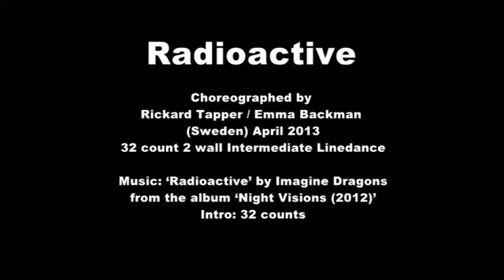Radioactive (Linedance)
Radioactive
Choreographed by Rickard Tapper / Emma Backman (Sweden) April 2013
Type: 32 count 2 wall Intermediate Linedance
from the album 'Night Visions (2012)'